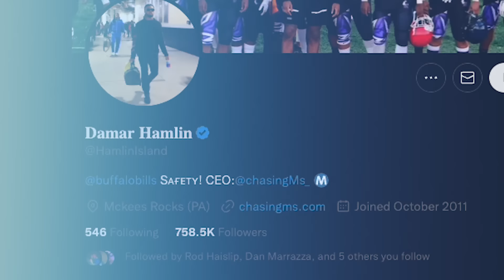Dion Dawkins: "One Thing Left To Do, Win It All" | Buffalo Bills 2022 Playoff Mission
Buffalo Bills left tackle Dion Dawkins recalls how the Buffalo community and the Bills came together to overcome adversity and propel the team into the 2022 NFL Playoffs.

Presented by Zippo